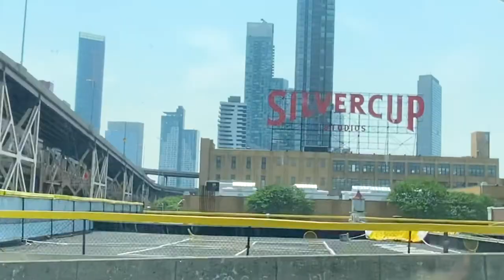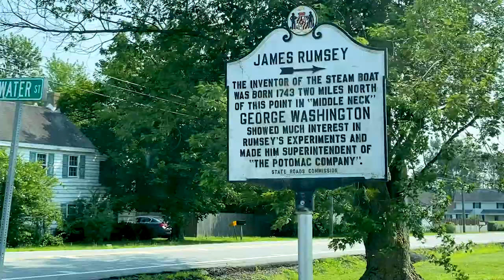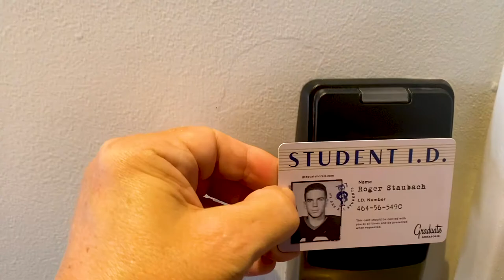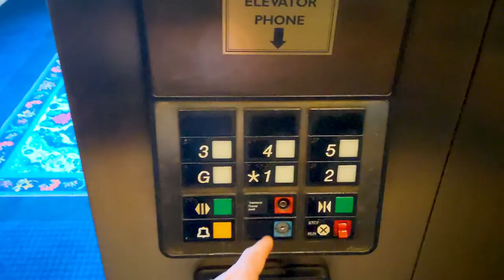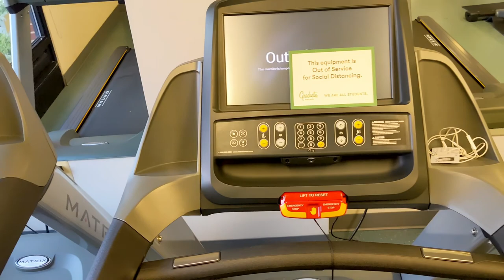Graduate Annapolis, MD | Our 30-day Tour of the Graduate Hotels from Providence RI to Seattle WA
We are Cindy and Eddie and this is SQUEEZEtheDAY.

We live to travel. Before the pandemic, we've been to Vietnam, Cambodia, Thailand, and a couple places in the US. The pandemic has changed the way we can travel safely, so now we are looking for ways to do that. We moved out of our apartment and made an old RV our home, giving us a chance to see all of America in a home on wheels.

For the past three months, we’ve been working to restore our ability to travel. On June 9th, we were presented with an opportunity to travel the country again. This time, we’re going to spend 30 days in 30 hotels, and all of them are the 30 Graduate Hotels across the country.

The first hotel we went to was in Providence, Rhode Island. We’ve had a long drive through New York, New Hampshire, Vermont, Maine, and Massachusetts to get to Rhode Island.

Right now we are in Annapolis, Maryland, near an historic education institution. The Naval Academy is here. This city has so much history, the people we talked to that live here say they keep finding out new, interesting facts about it. We hope to come back for an extended visit some day soon so we can tell you more about it.

When you arrive, stop by the front entrance so that you may be able to get a room key which will grant you access to the parking area. Follow the signs directing you down into the underground parking lot. Once you’ve parked, you can go to the lobby or your room via the elevators. On the second floor, you will find a gym. We also found something to explore.

Tune in tomorrow to see what our next hotel stay will be on our one month tour.

We wanted to let everyone know that we are able to make these videos so well due to the use of the Adobe Premier Pro on an HP Spectre laptop.These are great tools to help make any video better.

Editing Hardware: HP Spectre